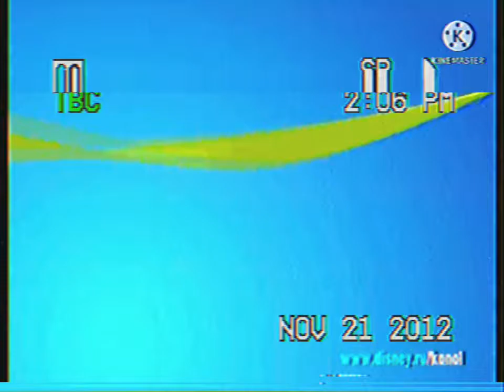21 ноября 2012 г.